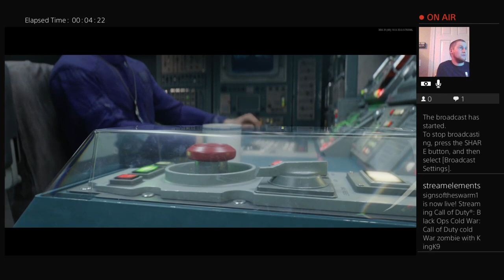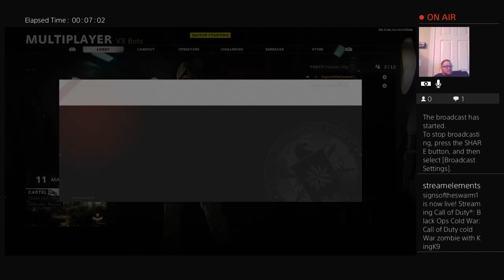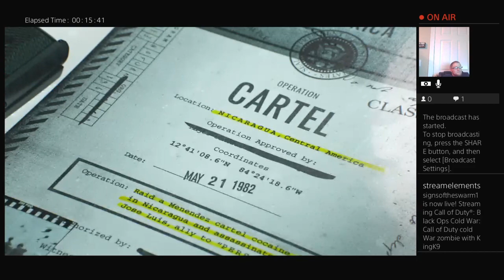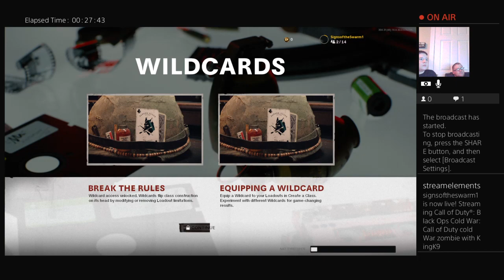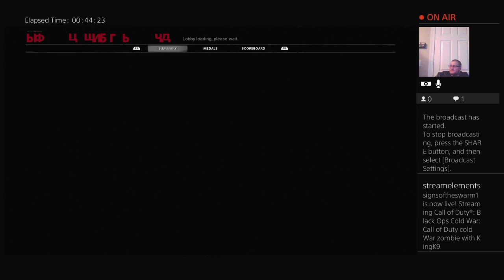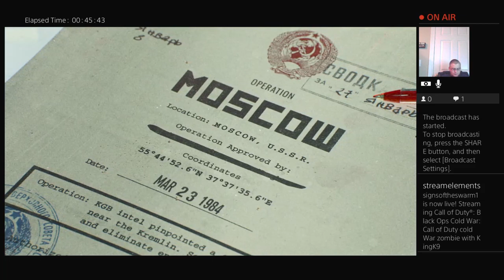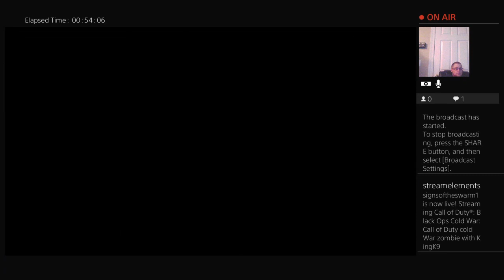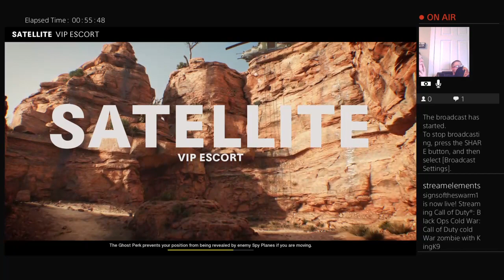Call of Duty COld War with KingK9